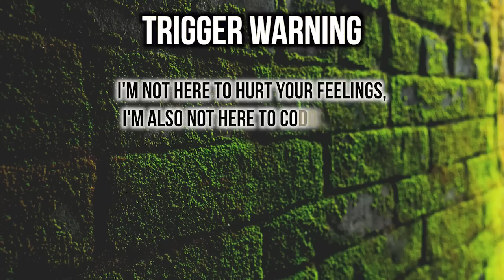“LOOK HOW SHE’S LIVING, DIRTY!”Mom Embarasses Daughter on Snapchat😵‍💫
Let’s discuss this video!

Got a video suggestion?

👚 Get your merch if you haven’t yet:
Theemafia-merch-shop.fourthwall.com

•Name : Yvana Romelus
•Stage Name : Thee Mademoiselle
•Nickname : Shortyy/Vava
•Ethnicity : Haitian 🇭🇹
•Birthdate : 1/5/95
•Location : NJ